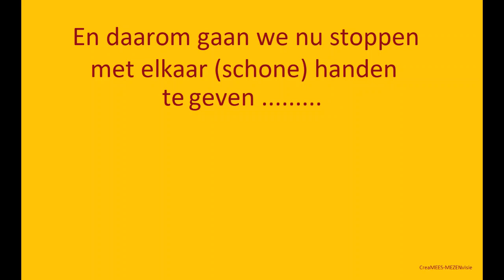corona maatregelen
Soms ontgaat mij de logica.